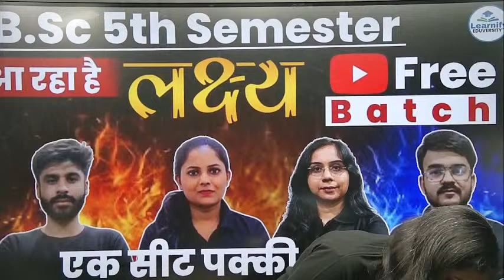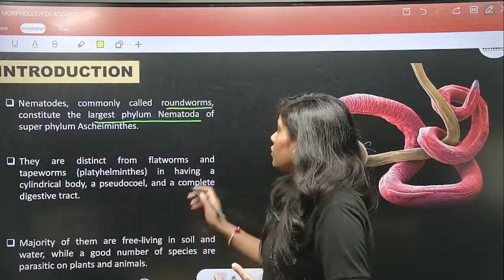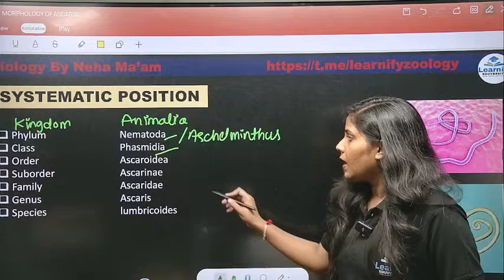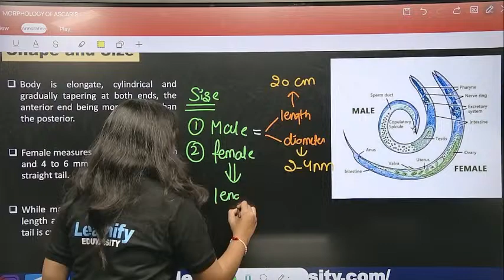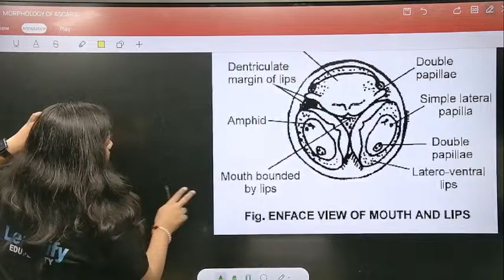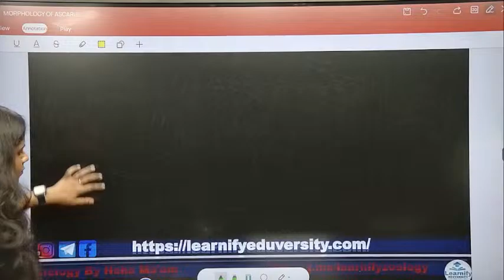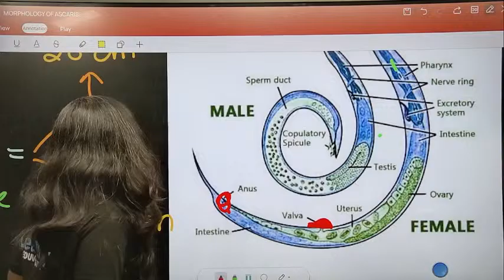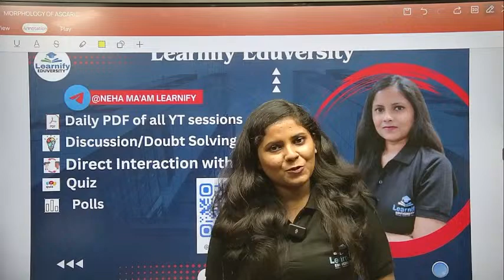Ascaris lumbricoides (Morphology & Reproduction) Hindi | B.Sc 5th semester Zoology | By Neha Ma'am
🔴 Learnify Live Classes Schedule:

👉09.00 AM- Botany/Physics
👉10.00 AM - Zoology
👉11.00 AM - Chemistry
👉01.00 PM- Botany/Physics
👉02.00 PM- Zoology
👉03.00 PM - chemistry
👉04.00 PM -Botany/Physics
👉05.00 PM - Zoology
👉06.00 PM - chemistry